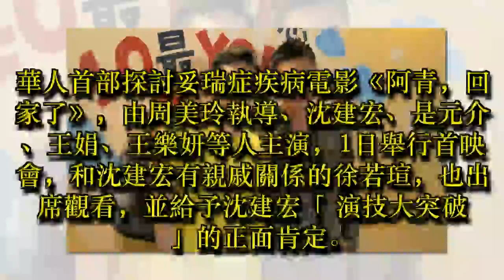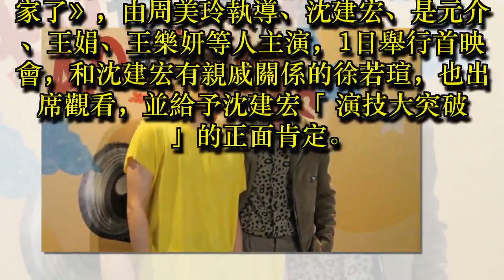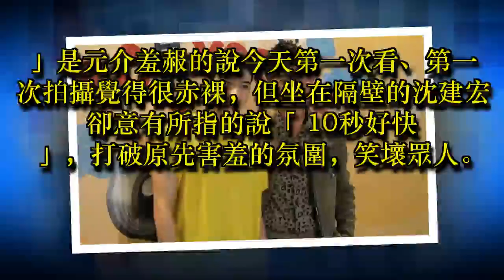連睡覺都有「妥瑞症」症狀 沈建宏演技大突破